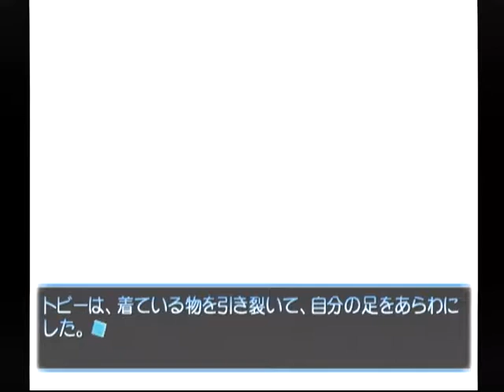【DC】想い出にかわる君 初見プレイ Part７５ 深歩編 ～外国では４でも幸せなんだよ？ 【スタートオンゲームズ】【スタゲー】【JAPAGE】